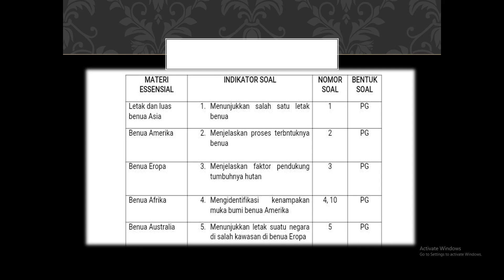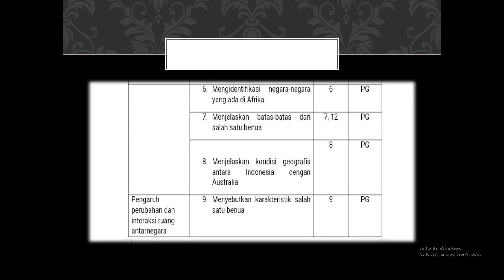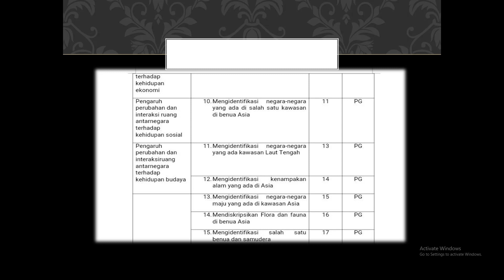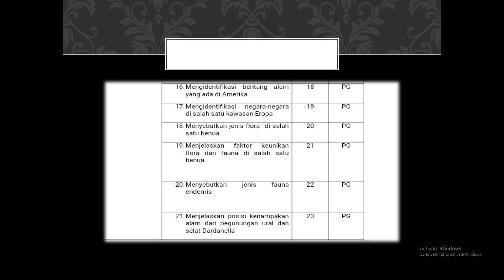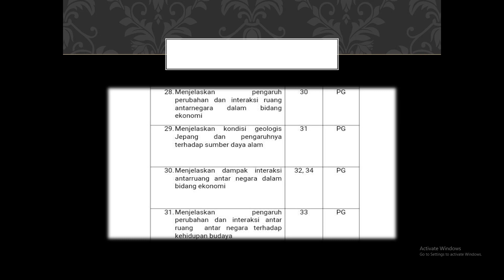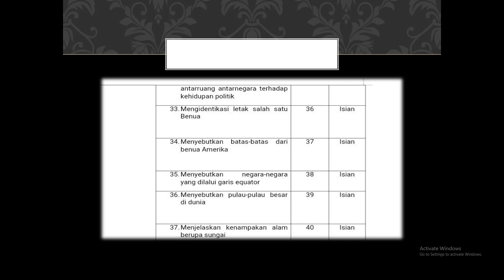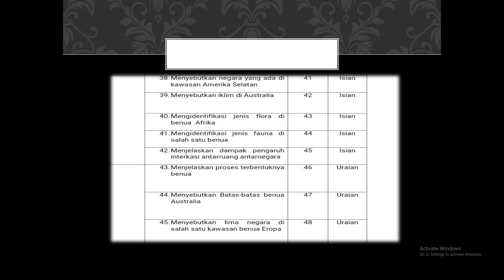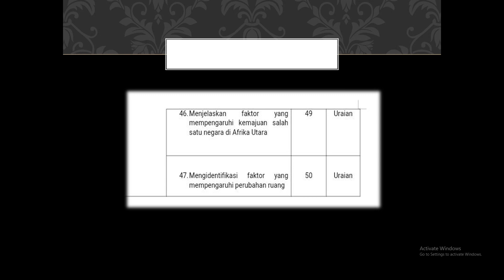PJJ - IPS - KELAS 9 - KISI KISI